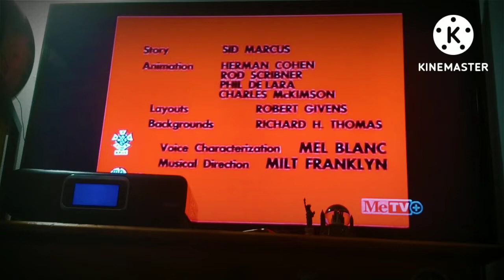WJLP 33.8 MeTV+ Looney Tunes Intro August 14, 2022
The Name Of The Episode Was Devil May Here
It Was Aired On MeTV+ (WJLP-DT8)